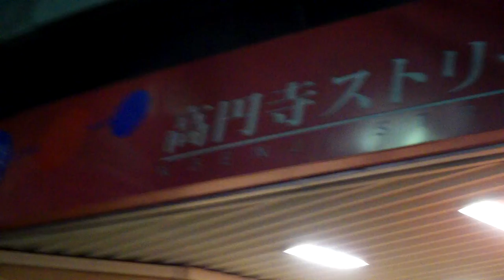Truck_Tokyo_Nicolina.mov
Tokyo Tonka Truck Take 1